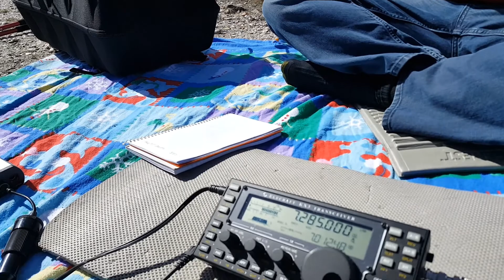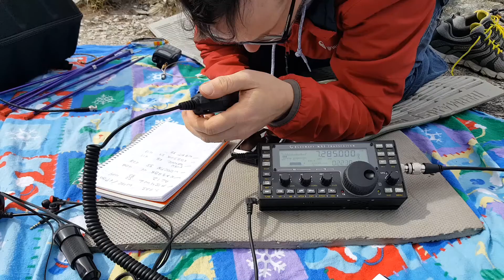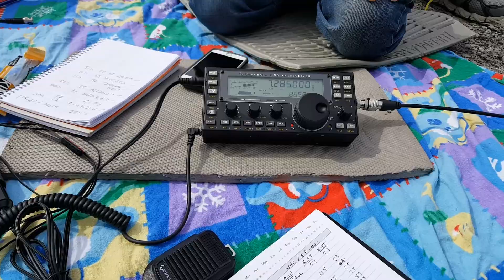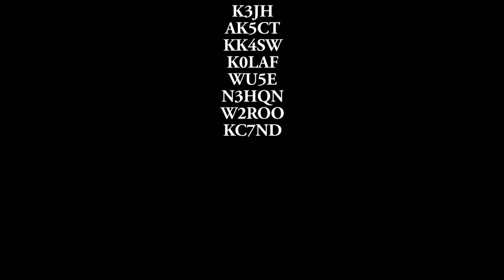Moores Knob SOTA Activation W4CEP001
W4C/EP-001 SOTA Activation Moore's Knob KG4CMS andm KN4BBC